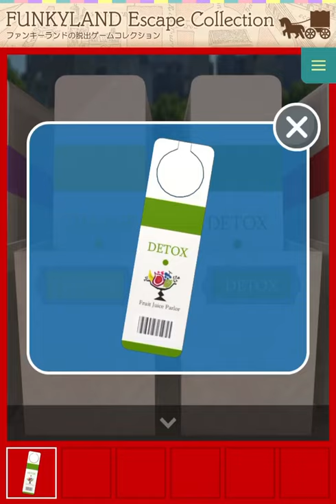脱出ゲーム Funkyland Collection: Fruit Juice Parlor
脱出ゲーム Funkyland Collection